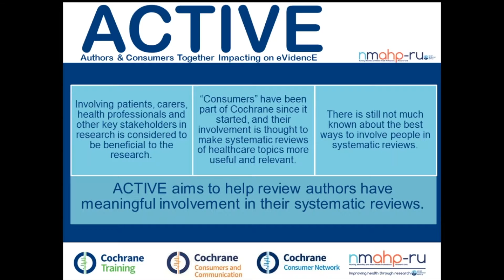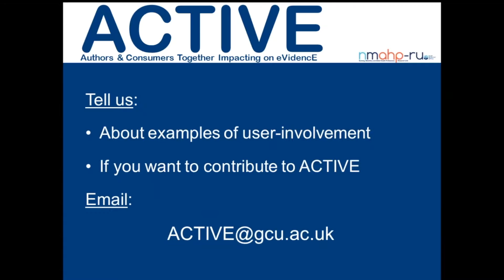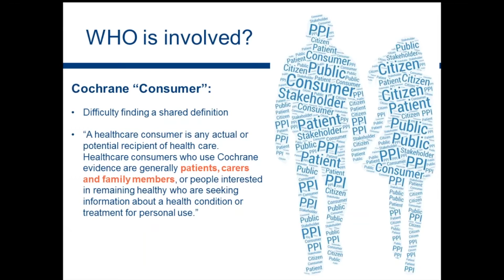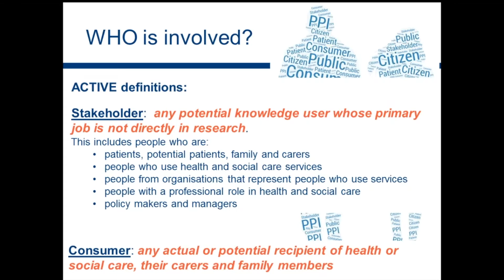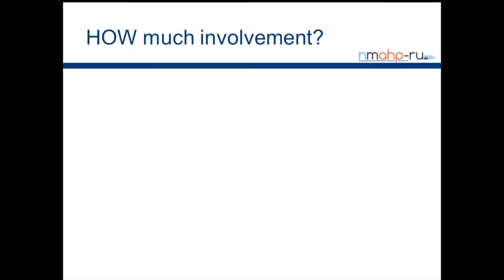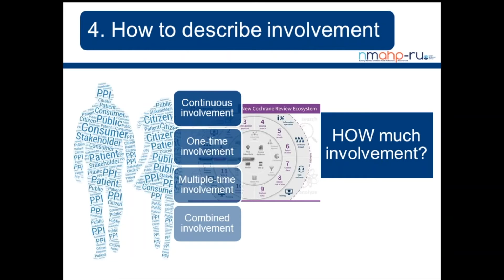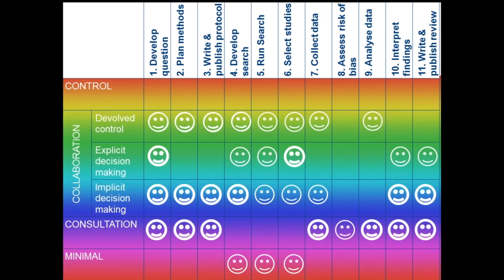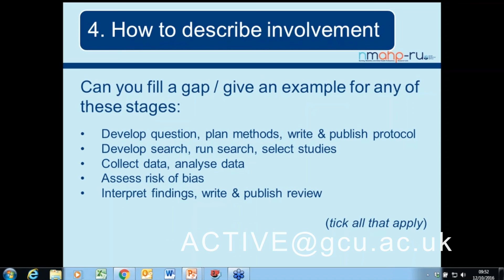Involving consumers in Cochrane reviews: learning from the ACTIVE project pt2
This webinar tells people more about the ACTIVE project.  ACTIVE stands for Authors and Consumers Together Impacting on eVidencE.   The project is bringing together evidence, information and resources about the active involvement of consumers in systematic reviews to create learning resources to help review authors involve consumers within systematic reviews.

This Cochrane Learning Live webinar was presented by Dr Alex Pollock and Dr Pauline Campbell, who are both based at the Nursing, Midwifery and Allied Health Professionals Research Unit, Glasgow Caledonian University in the UK.